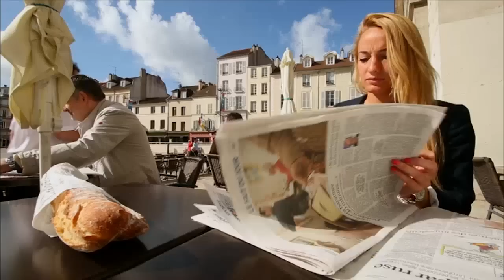Kosovare Asllani's road back to the Swedish National Team | FOX SOCCER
Kosovare Asllani talks about why this year's Women's World Cup is so important to her.